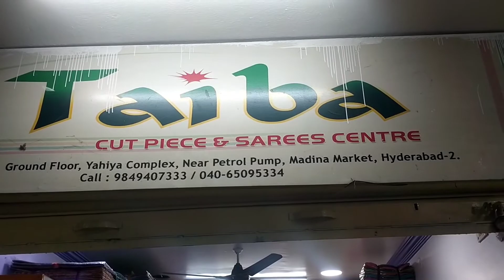Madaina Wholesale Sarees | Cut Piece Sarees | Madina Market Wholesale Sarees In Hydrabad | Cheapest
my vedio links :-